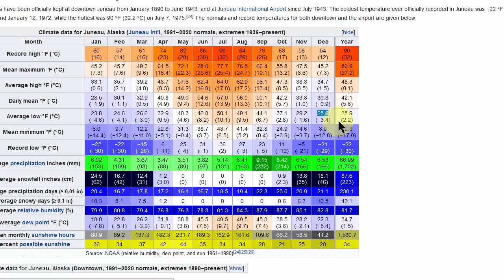Fri 12/16/22 - US weather | The Polar Vortex is coming for Christmas [Forecast Lab]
Today we look at a major winter weather system that will hit the country on December 23-24th.

0:17 Today's blizzard
0:56 A look at the arctic
1:26 Surface analysis
2:36 Alaska & Canada
4:48 Forecast: North America
6:36 Temperature
9:56 Snowfall
14:00 Closing